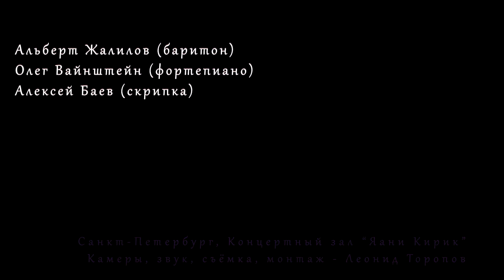"Клубится волною" 30.11.2018 Яани Кирик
Антон Рубинштейн - Мирза Шафи Вазех (перевод - Петр Ильич Чайковский) "Клубится волною"
(Anton Rubinstein -
Friedrich Bodenstedt, after Mirzə Şəfi Vazeh: 12 Lieder des Mirza-Schaffy, Op.34/9 - Persian Songs (Персидские песни))

Концертный зал “Яани Кирик” (Эстонская церковь Св. Иоанна), ул. Декабристов, 54